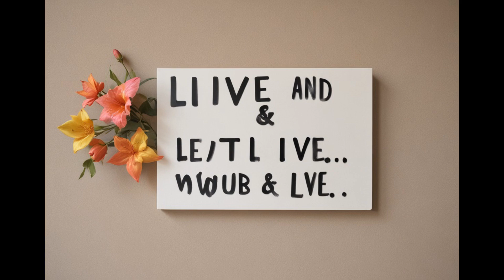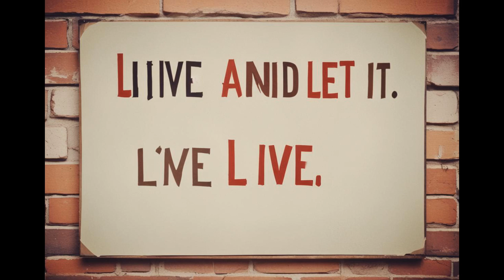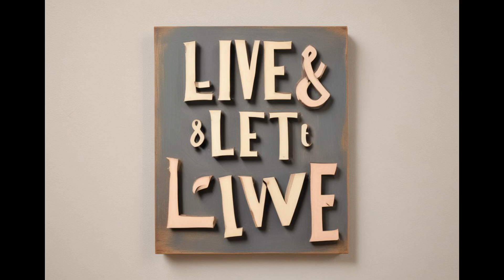Live and Let Live - Healing Mantra Music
Healing Music means the power to heal by using mantras/sound frequencies/music/songs.